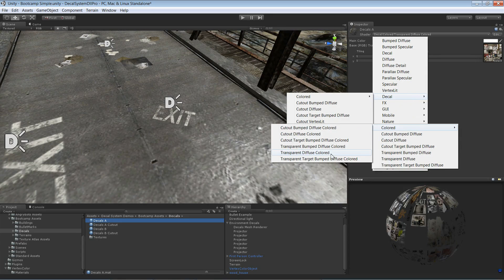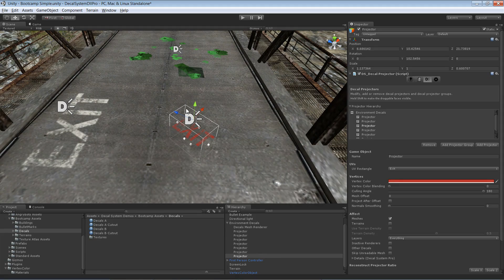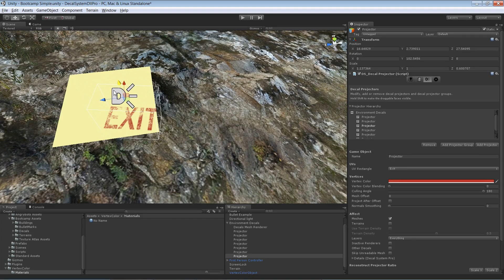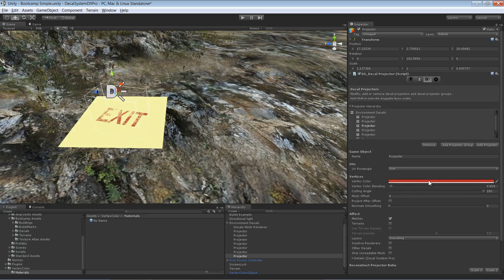Decal System Pro - Vertex Colors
Vertex Colors with Decal System Pro. This product is available in the Unity Asset Store. If you have any questions about the Decal System, feel free to post them in the Decal System Thread.